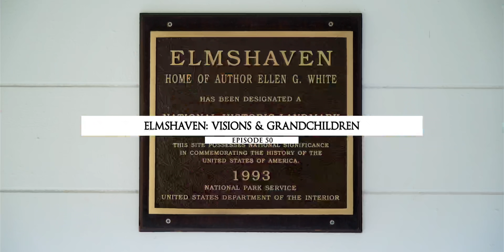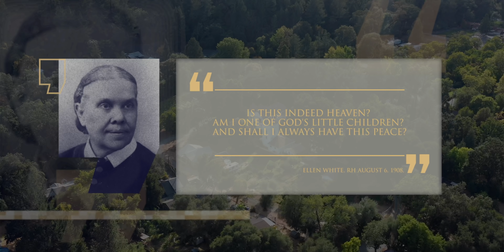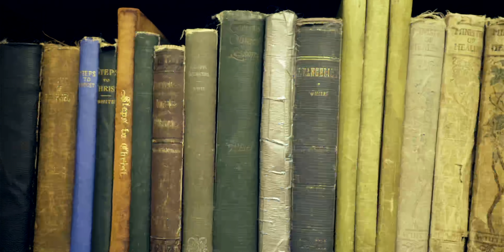Elmshaven: Vision & Grandchildren | Episode 50 | Season 2 | Lineage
While Ellen White was living at her home residence, Elmshaven, she received many visions from God. Following these visions, she often wrote letters and books about what she had learnt. It was also whilst spending her final years in this house that Ellen White was able to spend many precious moments with her grandchildren. We see a woman who gave much counsel to the church at large and individuals, but also a loving and caring grandmother who balanced her work for the church and her family life in an exemplary manner.